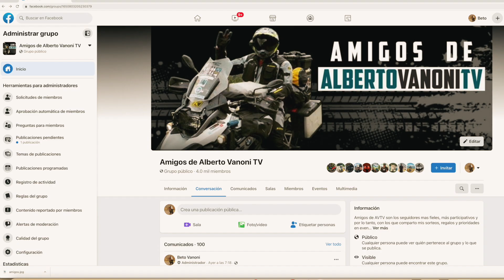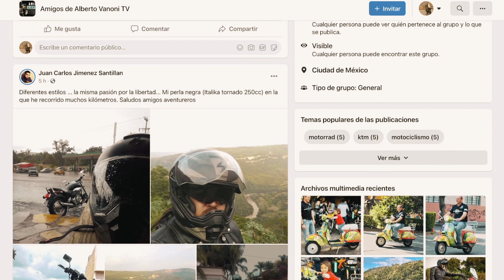El sitio AMIGOS DE AVTV ahora es de todos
Antes era Fans de Alberto Vanoni TV en Facebook, luego lo llamé Amigos de Alberto Vanoni TV, y desde ayer, el sitio quedó abierto para que podamos compartir material como viajes, fotos de nuestras motos, lugares interesantes, rutas, amigos y mas de esta que es nuestra pasión. Eso si, NO VENTAS, no negocios, no ofensas, discriminación ni falta de respeto. Gracias y sumate pronto. Busca Amigos de Alberto Vanoni TV en Facebook.